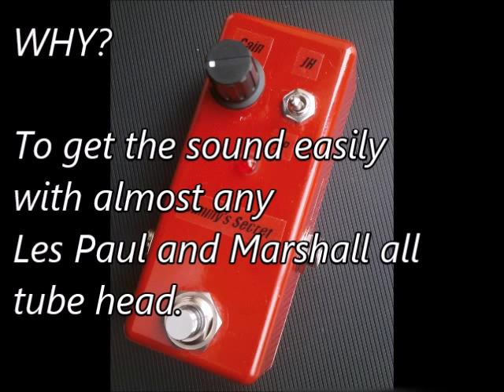How to sound like Jimmy Page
This is one way to get close to the Led Zeppelin sound.
A Les Paul and Marshall sound great to start with, but you'll want to reduce the low middle frequencies to eliminate the muddy sound for this style.

Jimmy's lower notes cut through even on terrible bootleg recordings. It is said he rolled off the low end on his amps live.
It makes sense if that is true.

This pedal is just an easy way to do that (The Amp EQ is flat all "5's" here), because we often have to change sounds quickly in a live situations.

You can use:
a pedal EQ (A little fussy to find the setting and gain)

or a FAL type treble booster (Don't recommend the Dallas Rangemaster for this sound- not bright enough, but not too bad),

or a depressed crybaby works but is usually to thin and harsh sounding except for parallel pickup situations.

Without a pedal.
If you're playing through  the high gain channel you might try simply rolling off the bass and then reduce the distortion until it's tight but the notes are very clear and play it loud for the sustain. It sounds powerful.

Then add a touch of delay to smooth out the harshness. Use your guitar's tone controls as well.

 The toggle switch switches to a large input capacitor for big fat sustain tone (When using a distorted amp). I use this with a Stratocaster to simulate a Jimi Hendrix vibe since todays Marshalls have enough distortion.

This pedal is about tone and gain to push the clean channel. It provides no additional distortion intentionally. It's placed right at the output of the guitar. Some players used to put a transistor inside their guitar to do a similar function.

You'll need to use your guitar's tone controls as it is bright.

It's my main pedal.

I'll offer pedal designs for sale in the future and put up better examples of how to use them. For now please keep watching as I add other videos of sounds that you dial up with equipment you may already own.

John